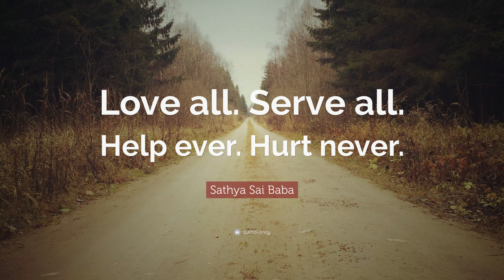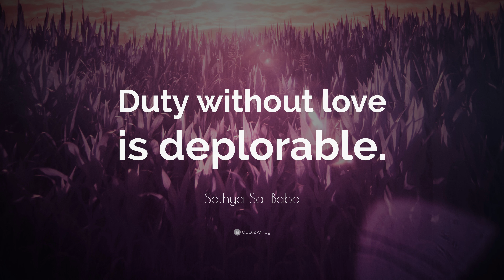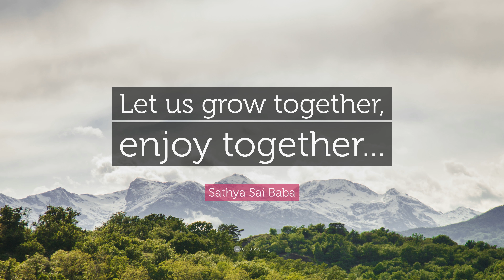TOP 20 Sathya Sai Baba Quotes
“Love all. Serve all. Help ever. Hurt never.”
— Sathya Sai Baba (00:00)

“Knowledge that is not put into practice is like food that is not digested.”
— Sathya Sai Baba (00:07)

“All is divine, all is God, and unity is divinity.”
— Sathya Sai Baba (00:14)

“Real happiness lies within you.”
— Sathya Sai Baba (00:21)

“You are not one person, but three: The one you think you are; The one others think you are; The one you really are.”
— Sathya Sai Baba (00:28)

“Before you speak, ask yourself, is it kind, is it necessary, is it true, does it improve the silence?”
— Sathya Sai Baba (00:35)

“Being a good example is the best form of service.”
— Sathya Sai Baba (00:42)

“The end of education is character.”
— Sathya Sai Baba (00:49)

“I – Want – Peace, I is ego, Want is desire; Remove ego and desire and you have peace.”
— Sathya Sai Baba (00:56)

“You can hear the footsteps of God when silence reigns in the mind.”
— Sathya Sai Baba (01:03)

“Duty without love is deplorable.”
— Sathya Sai Baba (01:10)

“The cultivation of Human Values alone is Education.”
— Sathya Sai Baba (01:17)

“Teachers are reservoirs from which, through the process of education, students draw the water of life.”
— Sathya Sai Baba (01:24)

“God, if you think, God you are. Dust if you think, dust you are. As you think, so you become. Think God, be God.”
— Sathya Sai Baba (01:31)

“Politics without principles, Education without character, Science without humanity, and Commerce without morality are not only useless, but also positively dangerous.”
— Sathya Sai Baba (01:38)

“Hear good things, see good, do good, think good, then you get the Grace of God, as all the evil tendencies will be uprooted.”
— Sathya Sai Baba (01:45)

“Adore God, abhor sin.”
— Sathya Sai Baba (01:52)

“The essence of all religions is One. Surrender is the main duty of everyone. Surrender means the feeling of oneness, I and God are One. Why? The reason is that the One who is present in you is present in me.”
— Sathya Sai Baba (01:59)

“Love must express itself as service.”
— Sathya Sai Baba (02:06)

“Let us grow together, enjoy together...”
— Sathya Sai Baba (02:13)